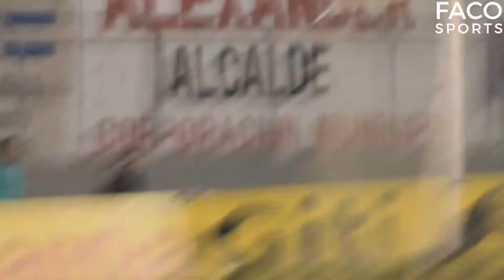Olé Olé 005 - La Revancha ⭐💙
Este segmento tendrá como protagonistas a los jugadores del Fichas FC,  equipo progreseño clasificado a la Liga Regional. Su incansable lucha frente al honorable Parkers FC les concedió esta gran hazaña. Te invitamos a ver lo que pasó desde adentro❤️.